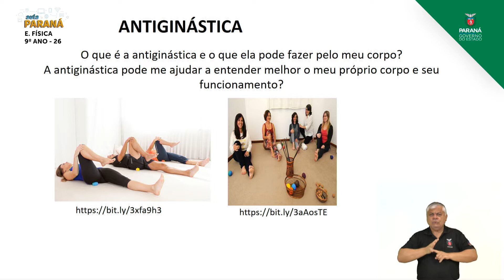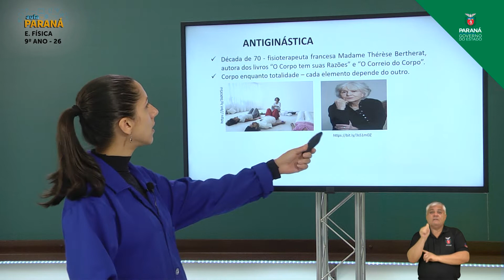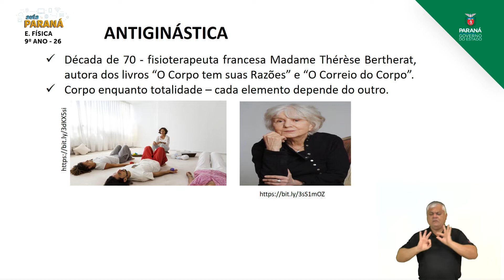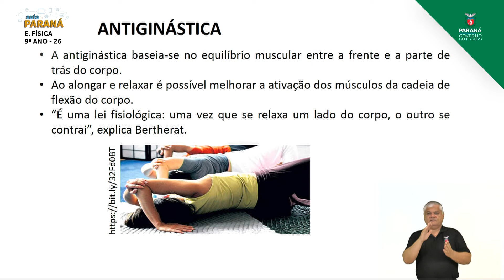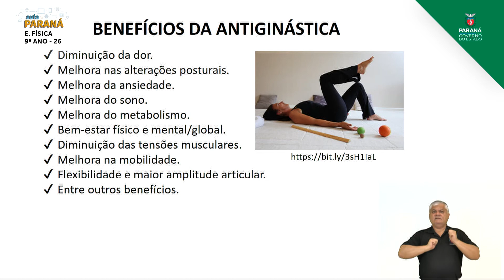2021 | Resumo da Aula | 9º Ano | Educação Física | Aula 26 - Antiginástica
Professora Francielle Galdino